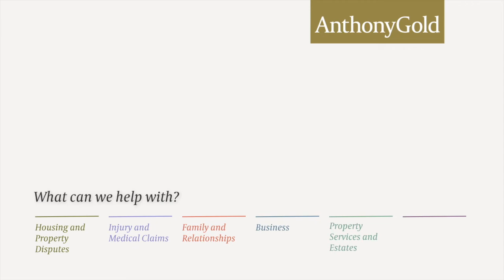The police have battered down the front door - Who has to pay for it?